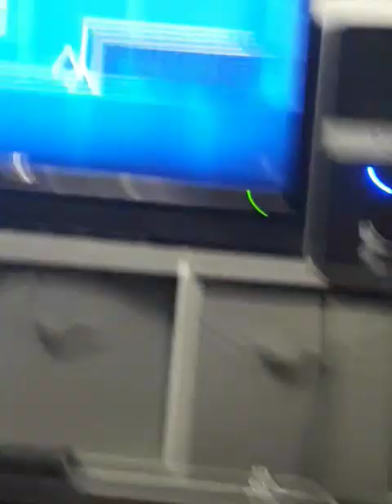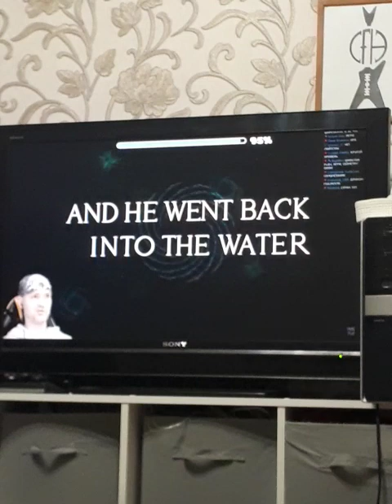это моё первое длииииинное видео на реакцию